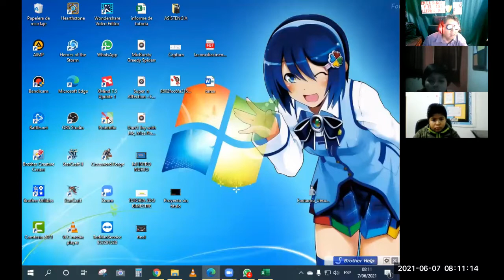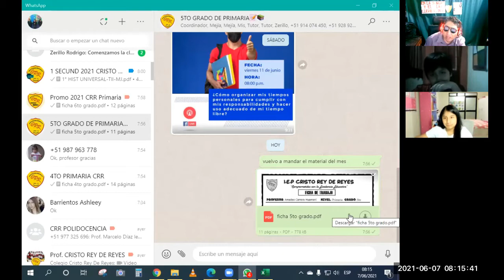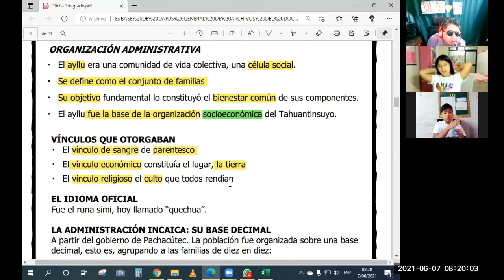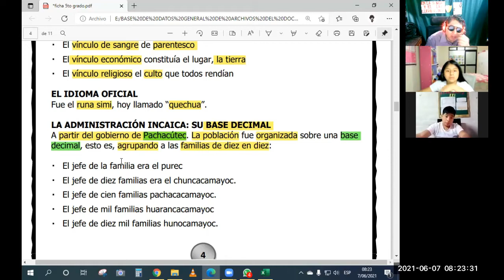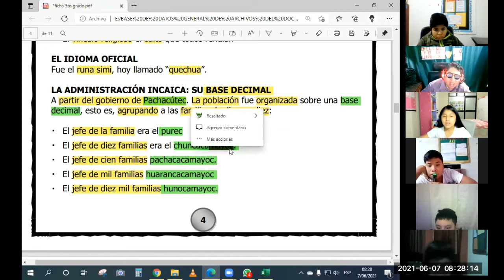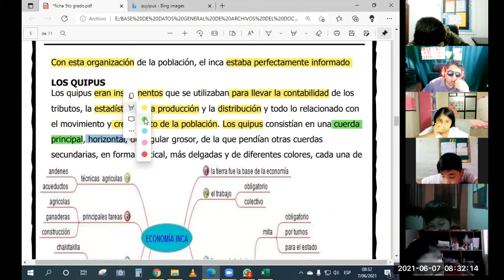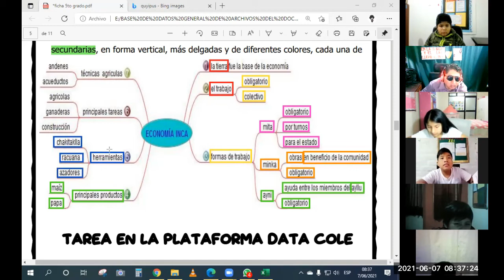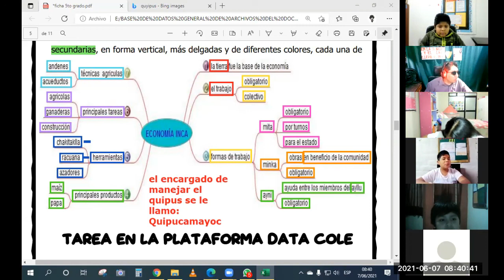Organización Administrativa y Social Inca 5to prim PS